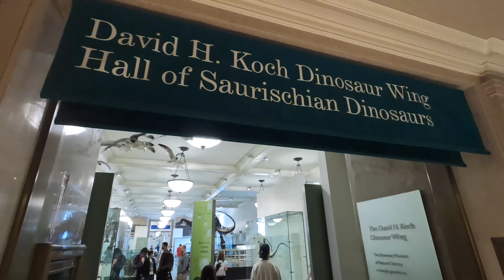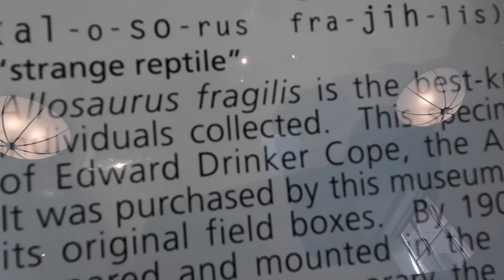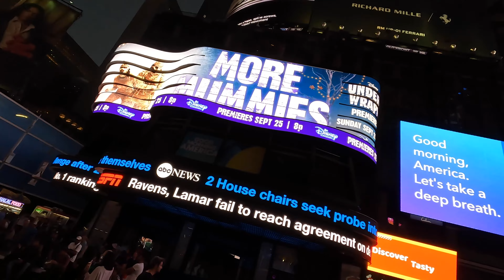NYC - Midtown Manhattan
A visit to Midtown, including Central Park, AMNH, The United Nations, and The Met